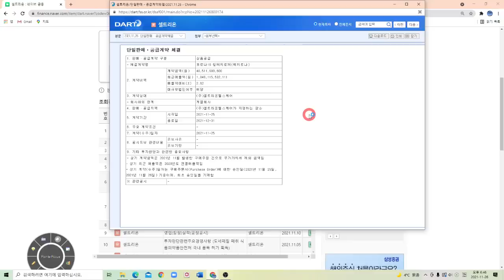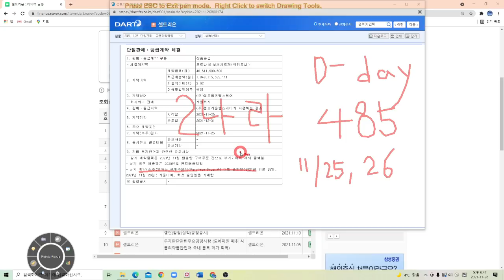셀트리온 렉키로나 485억 장중 공시!!! Vamos!!